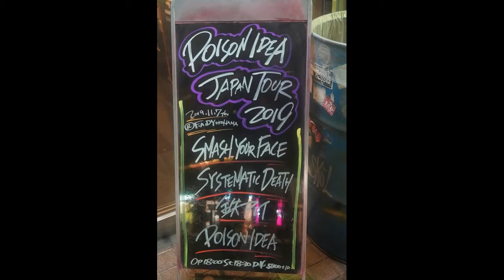Poison Idea ( Yokohama, Japan 2019 )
Video footage: Kandarivas Tomoki.